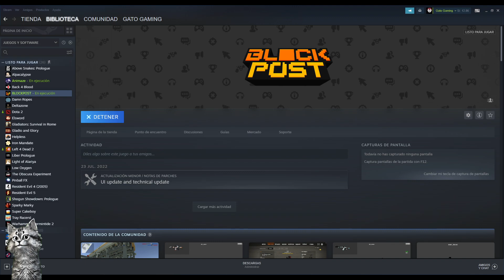Blockpost 🔫 | ¿Qué tal es? 🤔 | Gameplay 🎮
Un shooter totalmente divertido y un poco adictivo que se encuentra Gratis en la plataforma de Steam, dentro del juego se darán cuenta lo única cosa mala que tiene. 🔫

✨Recuerda que hago stream en FB🔵, YT🔴, TTV🟣y TRO🟢✨